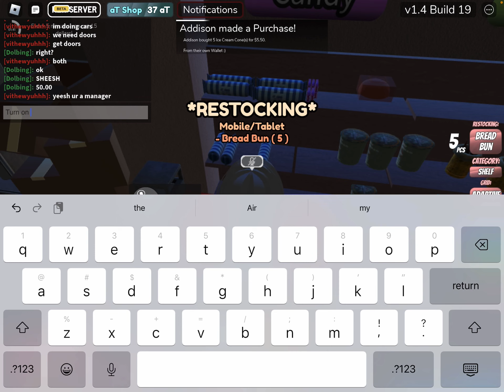Playing gas station sim